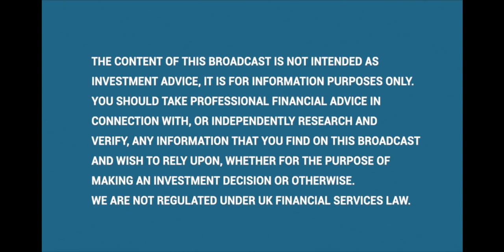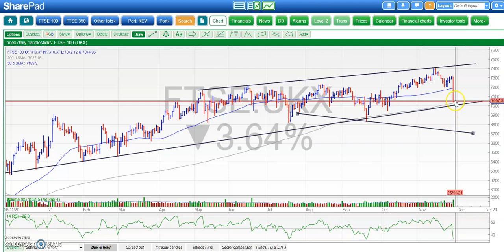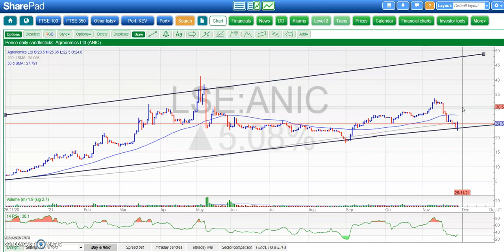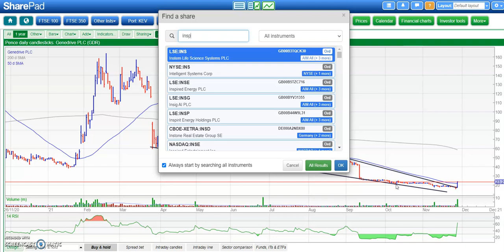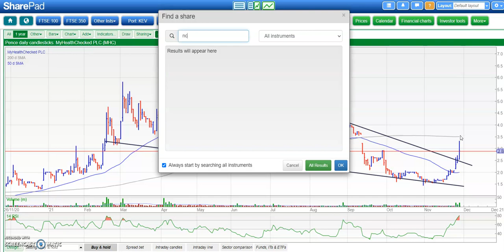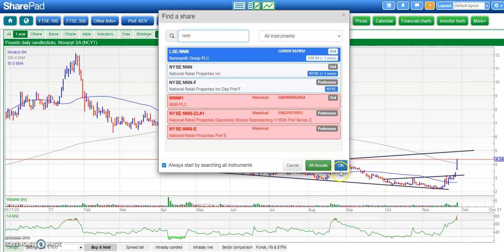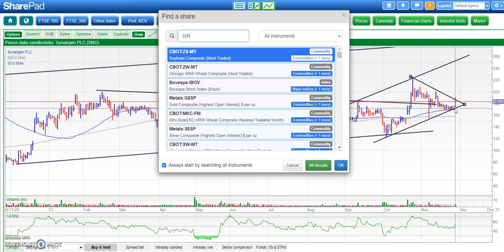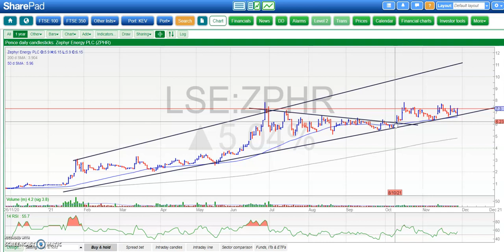Weekend Bulletin Board Heroes: November 28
Zak Mir takes a technical perspective on some of the most followed small caps via the charts of the FTSE 100 and Bitcoin. Today's stocks include Agronomics, Dev Clever, EQTEC, Genedrive, Inspirit, MyHealthChecked, Novacyt, Nanosynth, Synairgen, Zephyr.